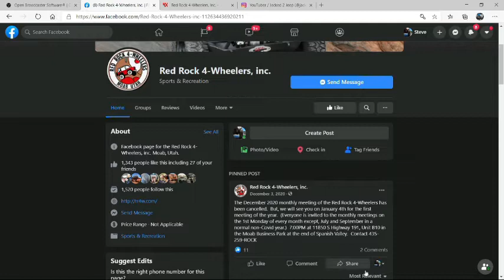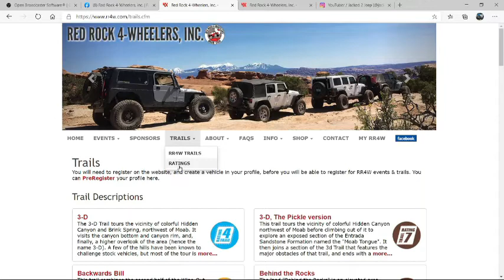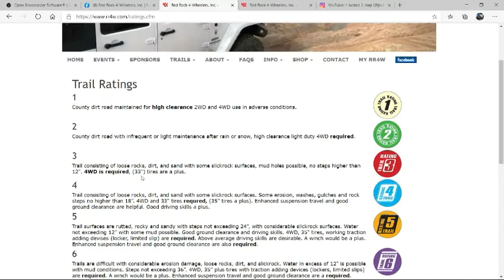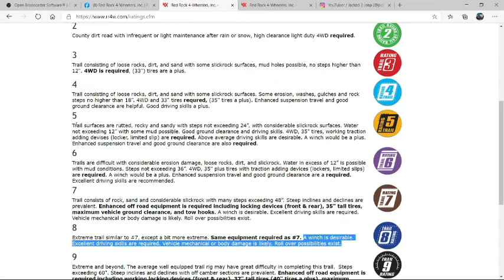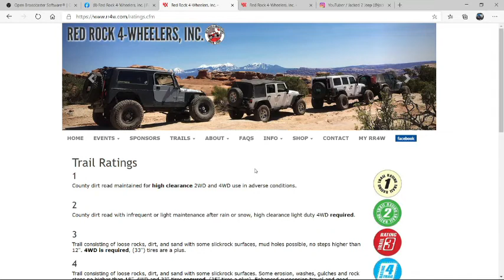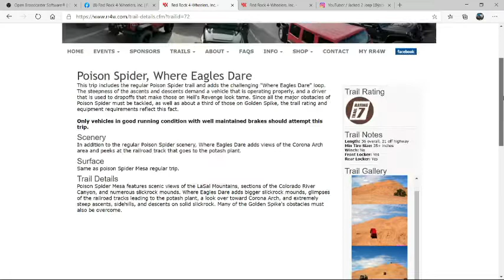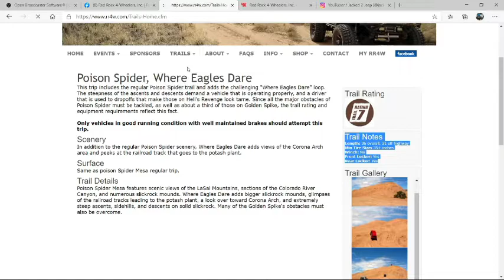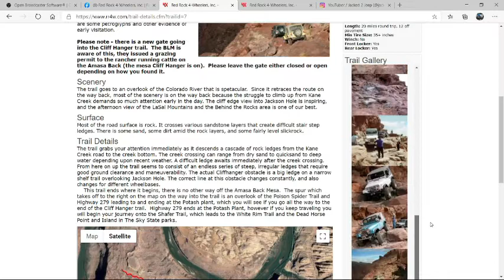Early registration for Easter Jeep Safari 2021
How to register for the 2021 Easter Jeep Safari early